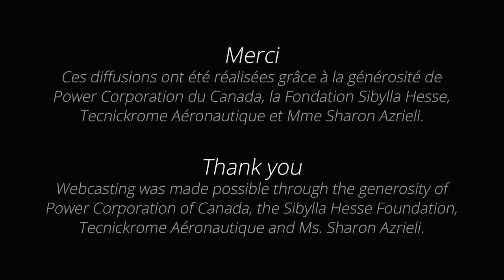MIMC – CMIM 2015 Voices/Chants Semi-final 1 -Keonwoo Kim (Tenor)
Le Concours Musical International Montréal vise à découvrir et aider les jeunes chanteurs, violonistes et pianistes qui se distinguent par la maîtrise de leur art. Il est le seul concours international en Amérique du Nord à être tenu annuellement et à présenter trois disciplines en alternance sur un cycle de trois ans. Depuis la première édition consacrée au chant en 2002, plus de 2 400 candidats se sont inscrits au Concours et près de 400 ont été accueillis à Montréal, pour le plus grand plaisir des mélomanes.
The Montreal International Music Competition seeks to discover and support young singers, violinists, and pianists who demonstrate exceptional mastery of their art. It’s the only international competition in North America to be held annually and to present three disciplines in a three-year rotation. Since its first edition dedicated to voice in 2002, more than 2,400 hopefuls have entered the Competition and nearly 400 have performed in Montreal, much to the delight of music lovers.
Prestation de Keonwoo Kim, tenor.